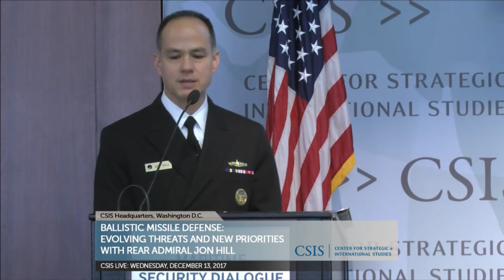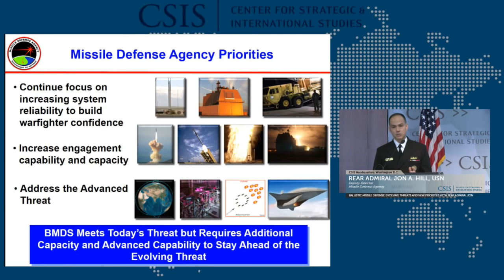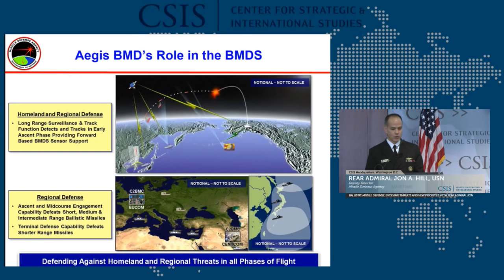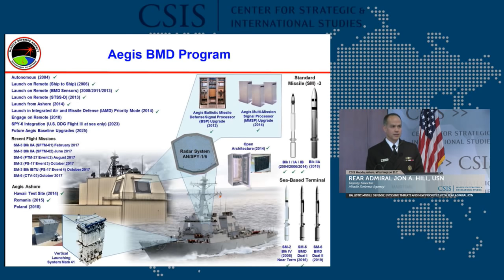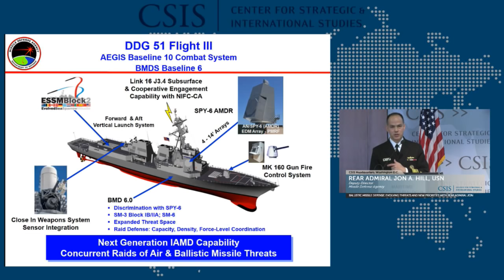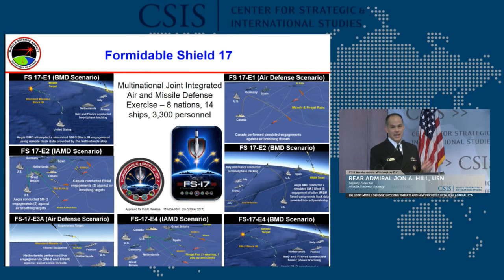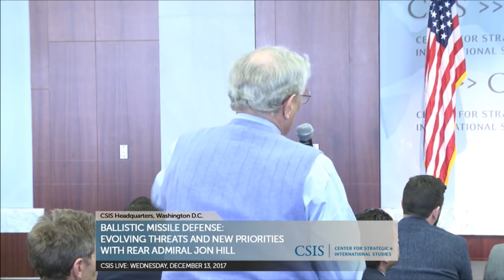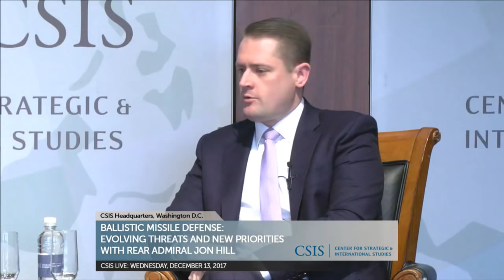Ballistic Missile Defense: Evolving Threats and New Priorities with Rear Admiral Jon Hill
Please join CSIS and the United States Naval Institute (USNI) for a Maritime Security Dialogue event featuring a discussion with Rear Admiral Jon A. Hill, Deputy Director, Missile Defense Agency, on the evolving threats and new priorities of ballisitic misisle defense in the maritime domain.